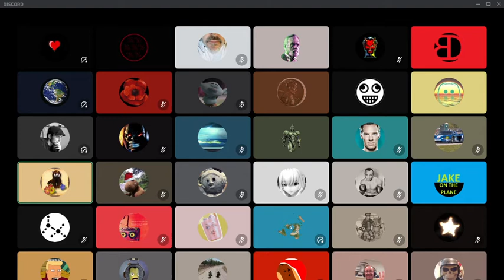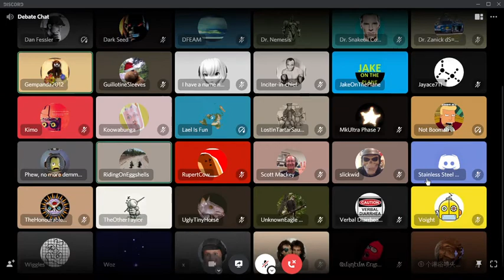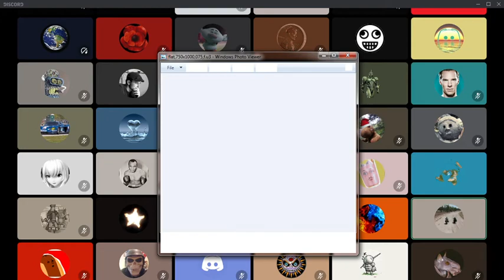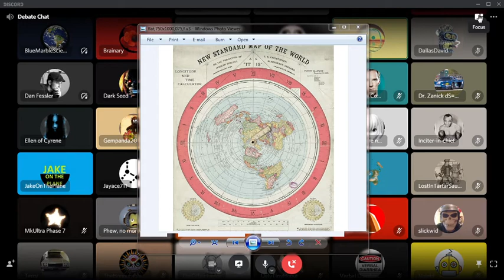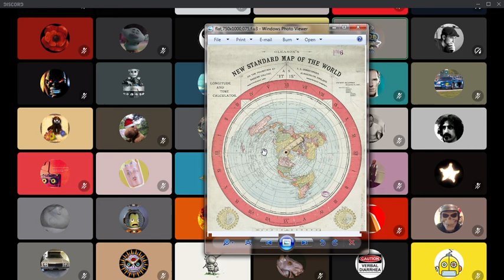FLAAT EARTH SMARTER THAN 2 POLES 3 observers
Where is the proof of two celectal poles, why do globers just make up such wild claims without any evidence

The Most Diverse Panel of globe believers